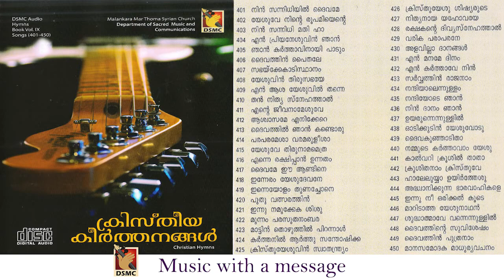KRISTHEEYA KEERTHANANGAL VOL IX | MALANKARA MAR THOMA SYRIAN CHURCH | DSMC MEDIA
401. 00:00
402. 04:14
403. 08:48
404. 11:36
405. 16:46
406. 20:43
407. 23:19
408. 27:01
409. 30:23
410. 32:51
411. 37:24
412. 40:54
413. 43:19
414. 47:31
415. 50:48
416. 55:19
417. 58:46
418. 1:02:21
419. 1:05:59
420. 1:09:26
421. 1:12:14
422. 1:16:08
423. 1:18:37
424. 1:23:11
425. 1:26:35
426. 1:30:55
427. 1:34:38
428. 1:37:58
429. 1:41:04
430. 1:44:21
431. 1:48:40
432. 1:51:36
433. 1:57:26
434. 2:01:43
435. 2:06:38
436. 2:11:16
437. 2:16:41
438. 2:21:11
439. 2:25:42
440. 2:29:27
441. 2:33:23
442. 2:38:39
443. 2:43:49
444. 2:46:35
445. 2:50:17
446. 2:53:45
447. 2:58:29
448. 3:02:39
449. 3:05:23
450. 3:09:03

DSMC MEDIA ©